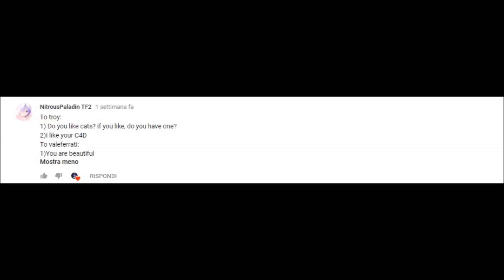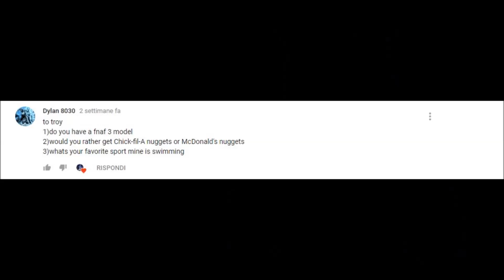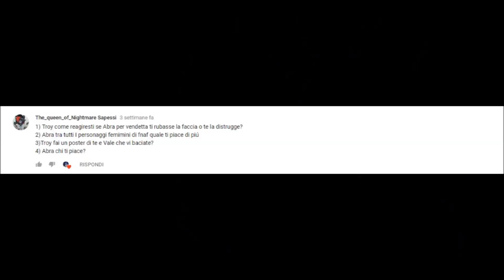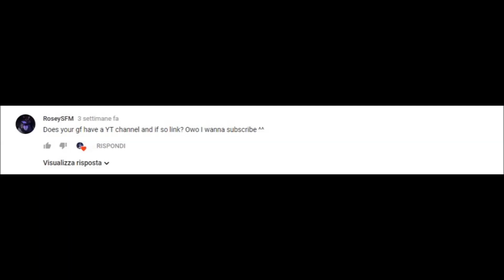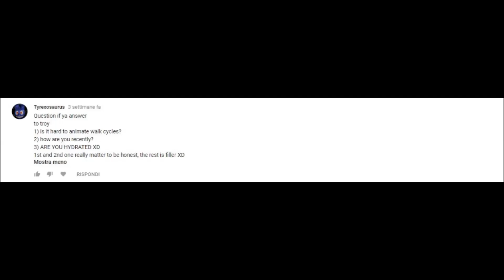TALK WITH US/ ep.n.11#